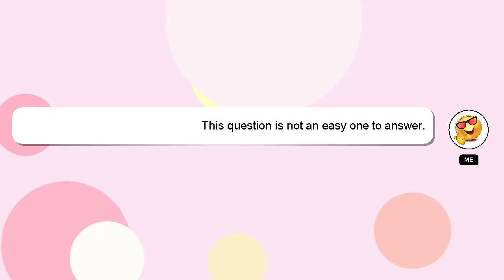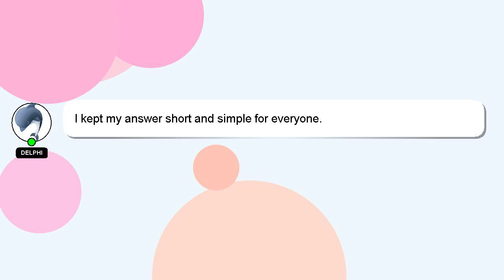How to check lpg gas bottle level?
An introduction to myself in a few words, Nice to meet you, I am Delphi. I can be of service in providing you with answers to your inquiries. - How to check lpg gas bottle level?

Providing an answer will be acknowledged and appreciated with a 'heart' from me.

*2 What we are experimenting :*